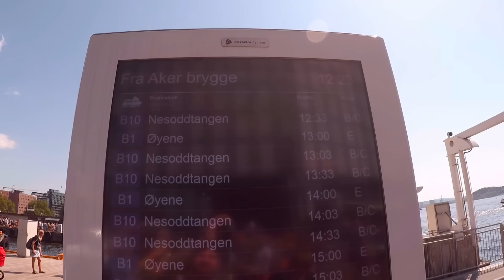Hytte - wizyta w norweskim domku letniskowym nad fiordem Oslo - #54 Nowy w Norwegii Vlog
W 54. odcinku wybiorę się za miasto nad fiord Oslo i pokażę Wam jak wygląda hytte, czyli typowy norweski domek letniskowy :)

Vlog o życiu w Norwegii. Opowieści różnej treści, podróże, a także praktyczne porady.